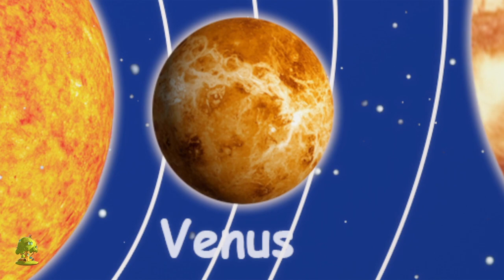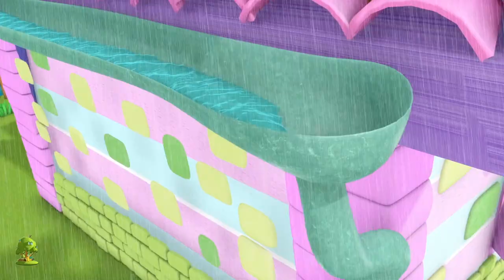Dos Pequeños Pájaros Dicky + Mas Aprendiendo video y música para Bebés.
Dos Pequeños Pájaros Dicky, Colección de canciones para bebés y muchos más! Esperamos que disfruta de estas 3D rimas animadas canciones infantiles tanto como lo hicimos para ti!

Dos Pequeños Pájaros Dicky, Colección de canciones para bebés por Little Treehouse.

Dos Pequeños Pájaros Dicky, Colección de canciones para bebés y Colección de canciones para niños! Esto es una colección sin parar de Estrellita Donde Estás completa de canciones populares de niños por Little Treehouse.

1.Rimas para niños ( lógica, música)
2. Formas
3. Colores
4. Números
5. Letras
6. Fábulas e historias originales
7. Canciones de cuna